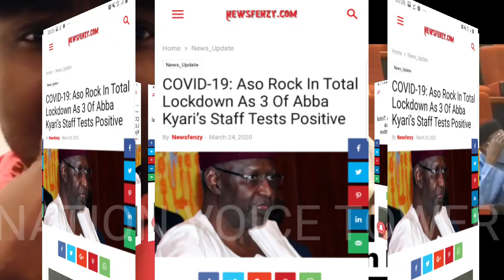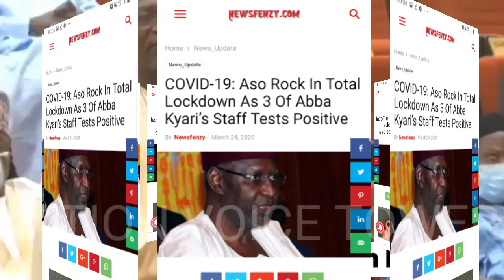ASO ROCK IS ON L'''CK''DOWN AS 3 OF ABBA KYARI'S AIDES T£ST£ED POS!T!VE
ASO ROCK IS ON LOCKDOWN  AS 3 OF ABBA KYARI'S AIDES TESTED POSITIVE.